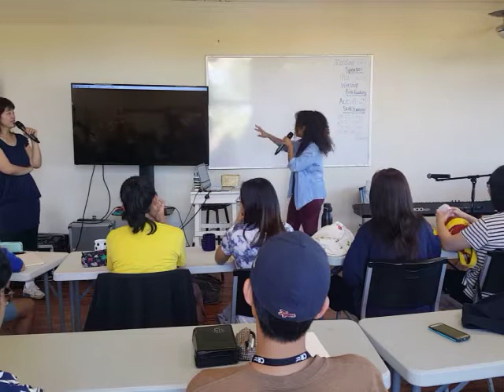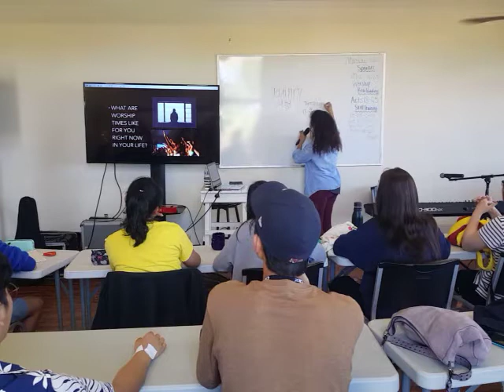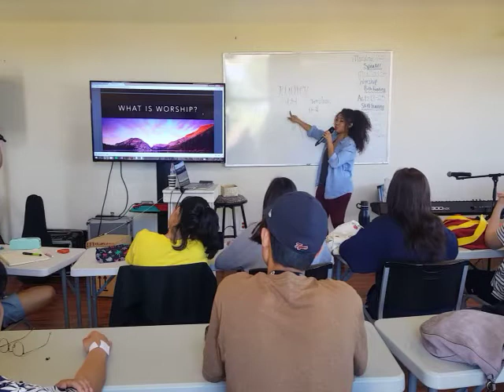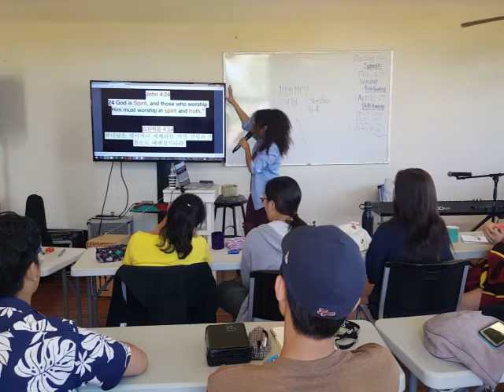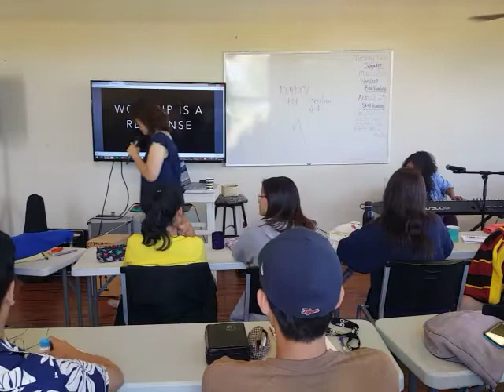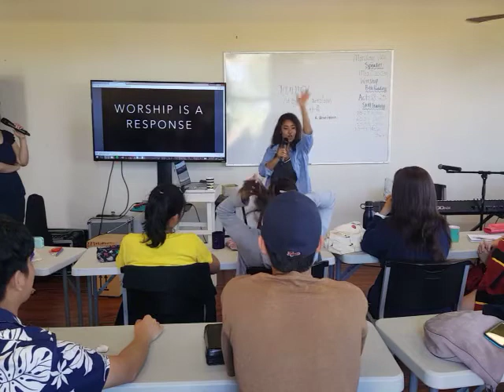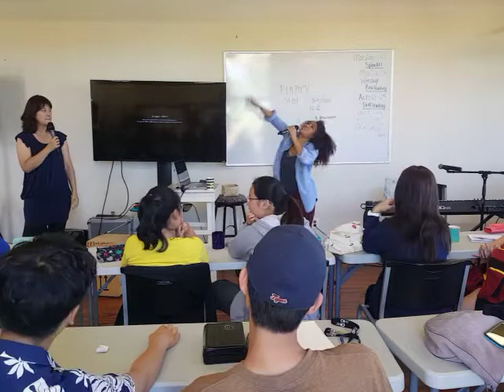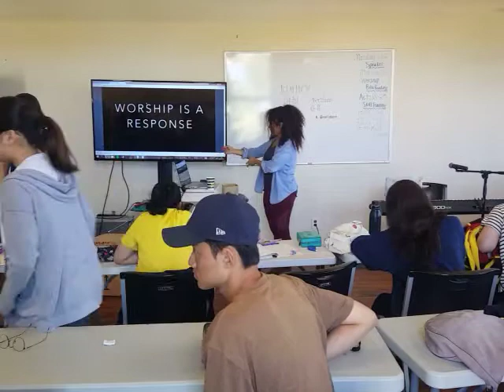Ywamkona HEARTBRIDGE Jr. Camp Day 19/ "Worship"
Mia Jackson

워십에 대하여. 예배란 무엇인가???